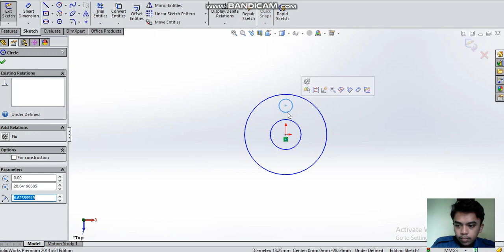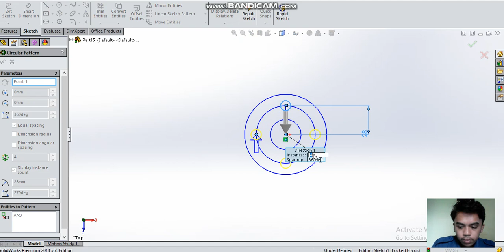RAHUL SOLIDWORKS 01